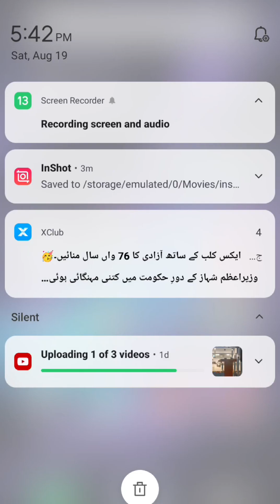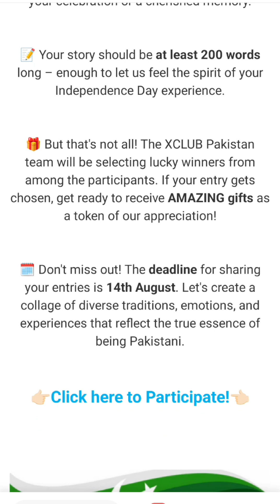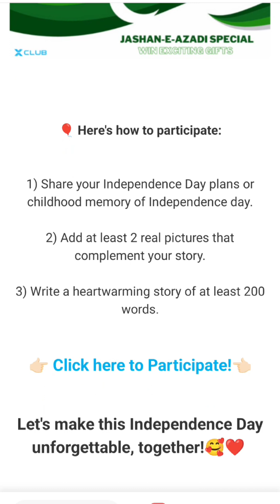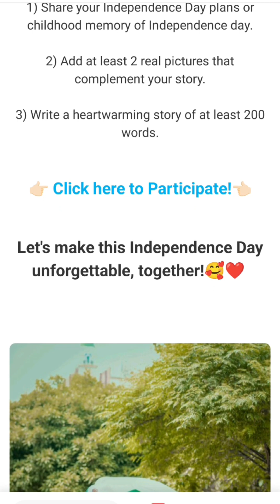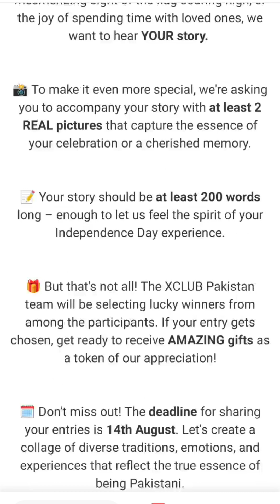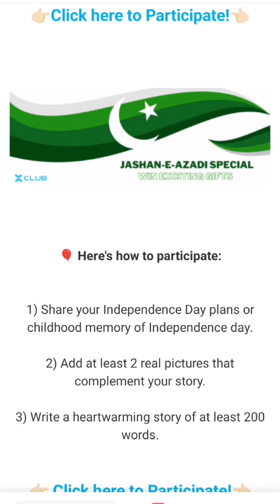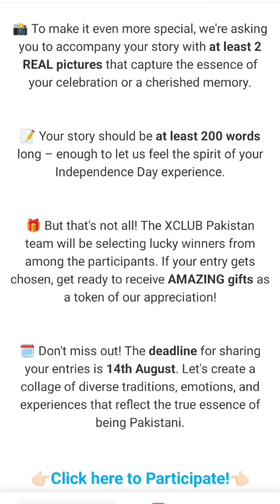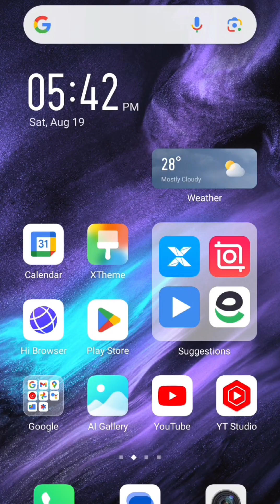آزادی کا 76 واں سال منائیں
🌸ﺑِﺴْـــــــــــــﻢِﷲِالرَّحْمٰنِﺍلرَّﺣِﻴم🌸

How I Do YouTube SEO and Keyword Research for YouTube Videos

Our Paid Courses are: ◼ Facebook Earning Course, Fiverr, YouTube & YouTube SEO Whatsapp For Free Course: 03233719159 ______________________________________________________________ Ask Your Questions here: Whatsapp ➤ ... ______________________________________________________________

Assalam O Alikum! I will tell you about Google Keyword Planner Tool for Better ranking on YouTube. Keyword research is most important thing to rank videos on YouTube and I will share Seo 2021 tips and my experience about how to rank youtube videos fast.also I show you how to reapply after complete setting of YouTube metadata byself free of cost.

Twitter Page ➤ ... _________________________________________________________________________ imranashraf new jobs socialmedia showbizkidunya dunanews youtubeseo videoseo videometadata youtubeseo youtubeseo youtubeseotips2022 youtubeseotips youtubeseosinhala sz writes @szwrites sz writes